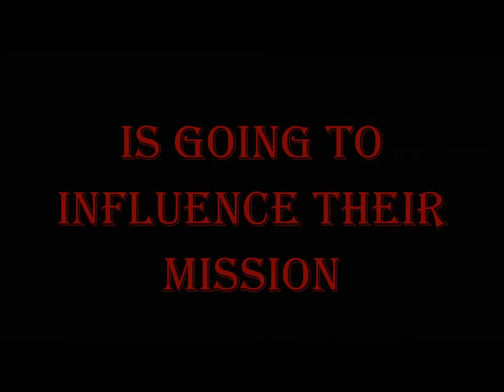Shoval & Alice English Project